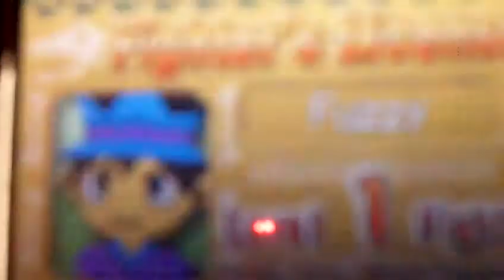a tour of fossil fighters-part 4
I get my Fighters License and start digging at the trial dig site.